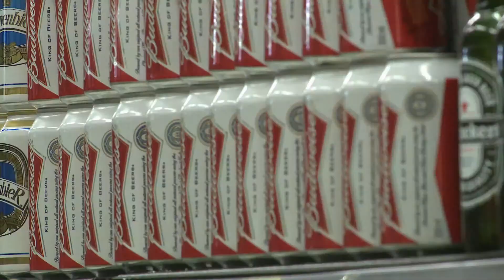Boletim Unesp Informa - 17/02/2012 - Consumo de álcool no carnaval - TV Unesp